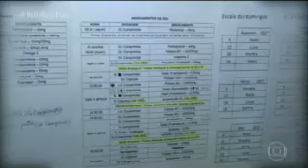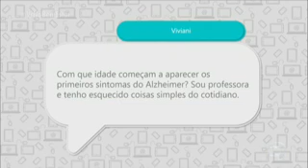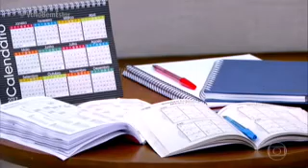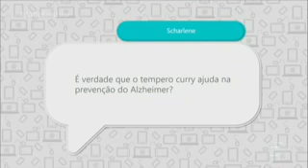Alzheimer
Vejam  antes, pesquisem a fonte e só e divulguem depois,porquê só assim podemos acabar como vírus das fake news !
Orientações para a população
Ensino Einstein
O QUE CONSIDERAR CONTATO PRÓXIMOS DE CASOS CONFIRMADOS DE COVID-19?

Uma pessoa que teve contato físico direto (por exemplo, apertando as mãos, abraço).

Uma pessoa que tenha contato direto desprotegido com secreções infecciosas (por exemplo, tosse, espirro, etc.).

Uma pessoa que teve contato frente a frente por 15 minutos ou mais e a uma distância inferior a 2 metros.

Uma pessoa que esteve em um ambiente fechado (por exemplo, sala de aula, sala de reunião, sala de espera do hospital etc.) por 15 minutos ou mais e a uma distância inferior a 2 metros.

Um passageiro de uma aeronave sentado no raio de dois assentos (em qualquer direção) de um caso confirmado de COVID-19, seus acompanhantes ou cuidadores e os tripulantes que trabalharam na seção da aeronave em que o caso estava sentado.

Uma pessoa que reside na mesma casa/ambiente. Devem ser considerados os residentes da mesma casa, colegas de dormitório, creche, alojamento, etc.

Orientações para isolamento domiciliar de pacientes confirmados

Permanecer em isolamento domiciliar voluntário (em casa) durante 14 dias (a partir da data do inicio dos seus sintomas).

Procurar assistência médica imediata se piora clínica.

Mantenha distância dos demais familiares, permanecendo em ambiente privativo.

 Mantenha o ambiente da sua casa com ventilação natural.

Utilizar a máscara cirúrgica descartável durante este período enquanto estiver sintomático respiratório na presença de outras pessoas, as quais devem ser trocadas quando estiverem úmidas.

Não frequentar a escola, local de trabalho ou locais públicos e só sair de casa em situações de emergência durante o isolamento utilizando máscara cirúrgica.

Cobrir o nariz e a boca com lenço descartável ao tossir ou espirrar.

Higienizar as mãos frequentemente friccionando gel alcoólico por 20 a 30 segundos ou água e sabonete por 30 a 40 segundos.

Evitar tocar boca, olhos e nariz sem higienizar as mãos.

Não compartilhar alimentos, copos, toalhas e objetos de uso pessoal.

Após o descarte das máscaras cirúrgicas no domicílio, retirara o lixo imediatamente .

Para suspensão do isolamento respiratório domiciliar após os 14 dias de atestado, o paciente deve apresentar ao menos 72h de resolução da febre sem a utilização de antitérmicos e melhora dos sintomas respiratórios (Centers for Disease Control and Prevention - CDC).

Visitas e Acompanhantes:

1

Pacientes adultos internados com suspeita ou confirmação de COVID-19 têm restrição integral para visitas e para a permanência de acompanhantes.

2

Demais pacientes da UTI Adulto, poderão receber visita 2x ao dia, por 30 minutos, apenas por 1 visitante e não será permitida a permanência de acompanhantes.

3

Demais pacientes adultos alocados nas unidades de internação Clínico-cirúrgicas, Semi- intensiva, Oncologia e Maternidade, poderão permanecer com um acompanhante e não haverá visitas adicionais.

4

No caso de puérperas recomendamos a permanência do bebê no quarto com a mãe e visitação ou acompanhamento exclusivo do/da cônjuge ou uma outra pessoa eleita.

5

Pacientes pediátricos internados com suspeita ou confirmação de COVID-19 não deverão receber visitas e será permitida a presença de 1 acompanhante.

6

Demais pacientes pediátricos, UTI Pediátrica e Pediatria, será permitida a presença de 1 acompanhante e será liberada visita somente dos pais.

7

Demais pacientes da UTI Neonatal poderão receber visitas exclusivamente dos pais.

8

Não recomendamos que o acompanhamento dos pacientes ocorra por gestantes, idosos acima 65 anos, crianças, imunodeprimidos, pessoas com febre ou sintomas respiratórios ou histórico de contato prévio com paciente confirmado positivo.

9

A rotatividade de acompanhantes é totalmente indesejada, sendo recomendada a permanência em períodos de 12 horas ao menos.

10

Incentivamos que nesse período ocorra a utilização de formas virtuais de contato com nossos pacientes, por Skype, WhatsApp, link ou outras modalidades.

11

Casos de exceção serão avaliados pelos líderes das áreas.

12

O acompanhante e o visitante deverão utilizar a seguinte paramentação: máscara cirúrgica , avental e luvas, conforme orientação da equipe local e aderir integralmente à rotina de higienização das mãos recomendada. INSCREVA AGORA NESTE CANAL E RECEBA EM PRIMEIRA MÃO VIDEOS MANEIROS PRA VOCÊ COMPARTILHAR COM SEUS AMIGOS E BOMBAR SEU WHATSAPP E TODAS SUAS REDES SOCIAIS !E TAMBÉM COMPARTILHE NOSSOS VIDEOS ,CURTA E COMENTE E LEMBRE QUE JESUS AMA + VOCÊ QUE COMPARTILHA O BEM !PIRATE CHANNEL